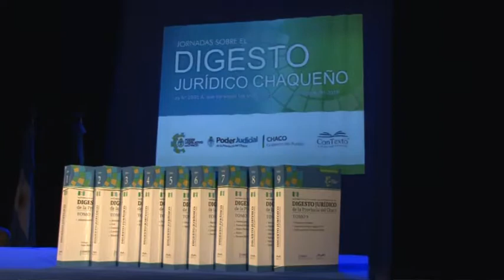Se presentó el Digesto Jurídico del Chaco Dip Hugo Sager